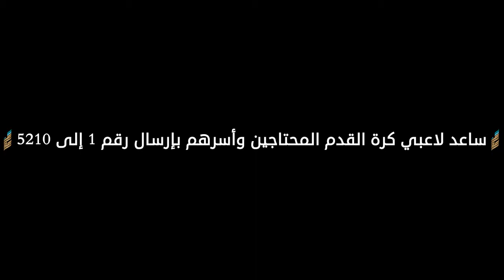Ohod x Raed MBS wk15